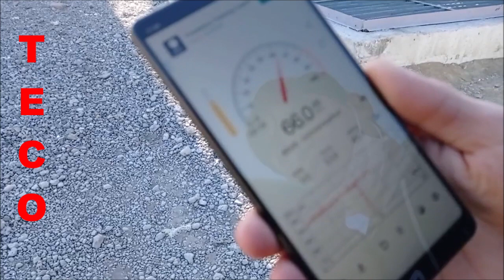TECO Portable Dryers are designed capacity you need in a footprint your layout can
CHOOSING THE RIGHT PORTABLE DRYER
When drying capacities exceed the ability of a standard in-bin dryer, you can depend on the TECO Portable
Dryer lineup for any on-farm drying need. Because every dryer we produce is thoroughly tested throughout
the manufacturing process, you can be sure that when it’s time for on-farm installation, your dryer will be
up and running quickly and efficiently.
Whether you grow corn, soybeans or small grains, TECO single, double or triple module Portable Dryers allow
you to start harvesting your grain earlier at higher moisture levels, increasing yields and improving profits.
You’ll shorten wait time during drying, minimize weather risks, and reduce dry matter and head shatter loss.
TECO Portable Dryers are designed to provide the capacity you need in a footprint your layout can handle. The
single module models can be upgraded to 1,160 BPH at 5-point removal All Heat without changing the layout
of the load or discharge equipment. Our stack models can be upgraded to 2,450 BPH at 5-point removal Dry
& Cool or 4,000 BPH All Heat (with limited cooling bin size and special management) without changing the
footprint or concrete foundation. And because they are scalable, you can begin with a simple system that
moves grain by an auger or a more advanced system that incorporates an overhead wet bin, drag conveyors

and bucket elevators. Also available is the TECO Quiet Dryer, for quieter operation without losing efficiency.
Whichever model you choose, you can depend on TECO’s Portable Dryers
to offer versatility and efficiency for your operation.

OPTIMIZED AIRFLOW In all TECO dryers, the airflow is sized to match the basket to achieve consistent airflow and capacity. Additional benefits include high air flow across a wide static pressure range, quiet operation and reduced energy cost. Composite Polymer Vane Axial Fan Blades More efficient than centrifugal fans, axial fans with composite polymer blades allow for a very low starting load which extends motor life and requires no rebalancing during the life of the dryer.
LOW-PROFILE, FOLD-UP WET BIN Perforated wet bin maximizes the pre-heating of grain. LEVEL AUGER WITH DURA-EDGE® FLIGHTING 30 percent thicker than regular flighting for longer life. SEE PAGE 12 FOR MORE INFO. TURNBUCKLE BELT TIGHTENER For easy tensioning and maintenance. THREE-PIECE SIDEWALL PANEL SCREENS Each sidewall panel – top angle, bottom angle and side sections – is available in optional stainless steel to offer long-lasting protection against rust and corrosion. TECO’S PROVEN BURNERS Even heat with maximum airflow. SEE PAGE 8 FOR MORE INFO. AIR MIXING CHAMBERS Thoroughly mix heat and air before they enter the drying chamber. Mixing vanes eliminate hot spots and create a more uniform plenum temperature. DISTRIBUTION BOARD/CIRCUIT BOX Industrial-grade IEC-rated contactors, breakers and overloads ensure durability and quality while the provided load and unload auxiliary contactors help reduce installation costs. CIRCUIT BREAKER Non-service rated safety disconnect circuit breaker integrated into door handle for safe, economical installation and maintenance. OPTIMIZED AIRFLOW Airflow sized to match the basket for consistent efficiency & capacity. SEE PAGE 9 FOR MORE INFO. THE INDUSTRY’S MOST ADVANCED DRYER CONTROL SYSTEM Vision controls touchscreen display for easier operation. SEE PAGE 4 FOR MORE INFO. ADJUSTABLE FLOW GATES Allow customized control of grain volume in each column for more consistent drying when grain quality is poor and debris is present. SEE PAGE 7 FOR MORE INFO. MAKE A SMOOTH TRANSITION FROM DRYER TO GRAIN HANDLING EQUIPMENT Meter roll with AC Variable Frequency Drive (VFD) allows material to flow easily resulting in less clogging. SEE PAGE 7 FOR MORE INFO. DISCHARGE AUGER CLEAN-OUT DOORS Operated by lever outside of dryer frame, making opening the auger clean-out doors quicker and easier. LARGE PLENUM CLEAN-OUT DOORS Column doors designed to allow for easy access and cleaning out.